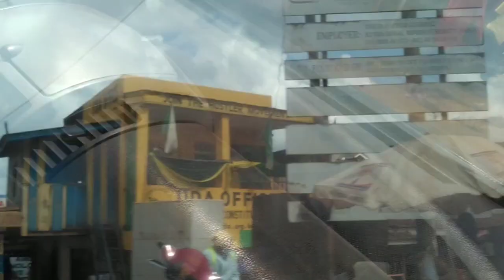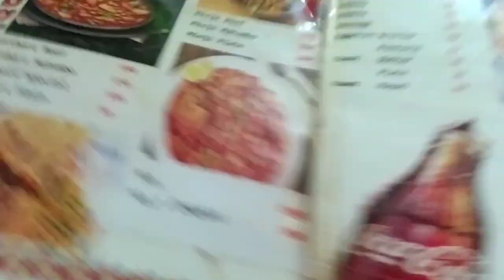A KALITTLE ROAD TRIP TO OCHA